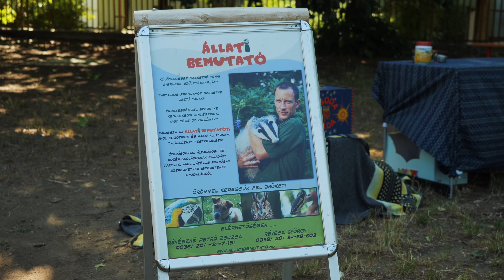Révész György - Állati bemutató